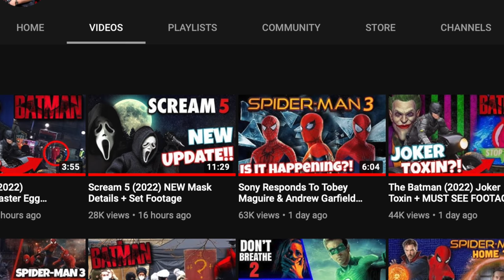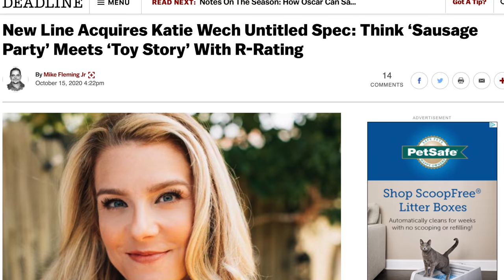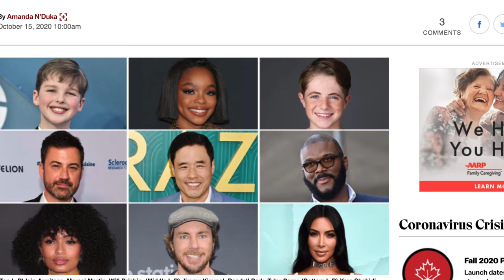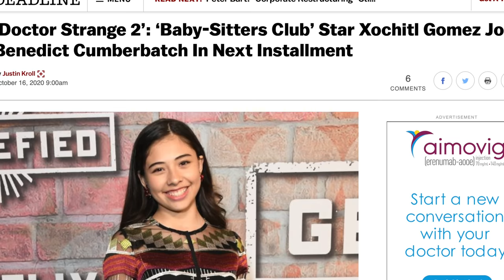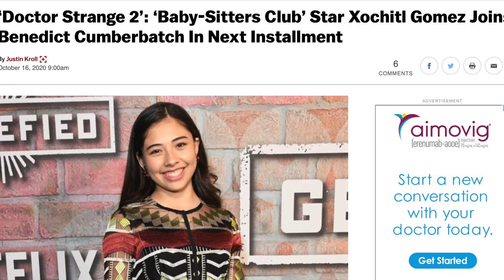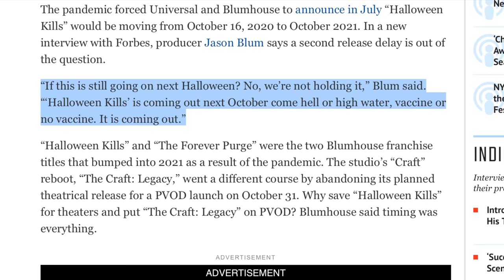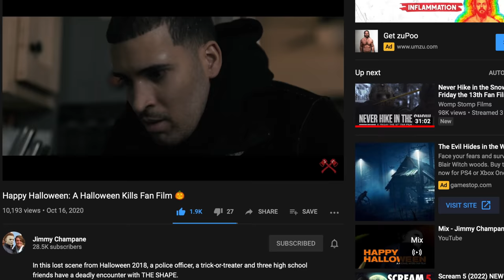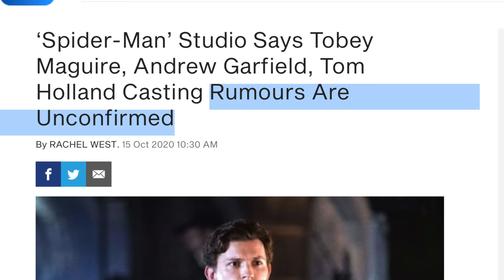Static Shock Movie, Spider-Man 3 Trailer, Halloween Kills & MORE!!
Static Shock Movie with Michael B Jordan announced. Live action static shock movie. Spider-Man 3 trailer date revealed by sony for our first look at tom hollands spiderman 3 still no update eon Tobey Maguire & Andrew Garfield casting. Halloween kills update from blumhouse on release date. an animated paw patrol movie casting Kim Kardashian, Even some doctor strange 2 possibly casting America Chavez Miss America.

SOCIAL MEDIA